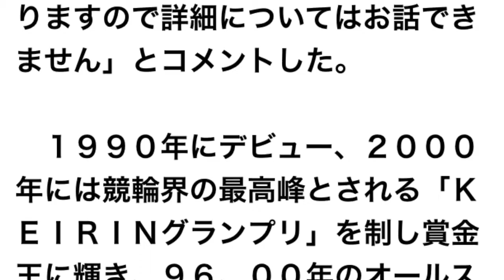競輪・児玉広志選手が自宅で急死 自殺か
賞金王に輝いたこともある競輪の現役レーサーだった児玉広志選手（４６）が香川県土庄町（小豆島）の自宅で死亡していたことが６日、分かった。自殺の可能性がある。５日午後７時すぎ、消防からの通報を受けた県警小豆署員が急行、病院で死亡が確認された。自宅の浴槽に漬かっているのを知人が見つけた。告別式は８日に近親者だけの密葬で執り行われる。

　日本競輪選手会は、「死亡の報告は受けていますが、家族の意向もありますので詳細についてはお話できません」とコメントした。

　１９９０年にデビュー、２０００年には競輪界の最高峰とされる「ＫＥＩＲＩＮグランプリ」を制し賞金王に輝き、９６、００年のオールスターなどを含めＧ１を４度制覇している。通算３１９勝、優勝５４回、生涯獲得賞金は約１１億４８００万円。

　児玉選手は７月１日、元交際相手の女性フリーアナウンサーに何度もメールを送りつけたなどとして、ストーカー規制法違反容疑で群馬県警に逮捕され、その後、脅迫罪で罰金３０万円の略式命令を受けていた。自宅には事件についてのメモ書きが残されていたという。